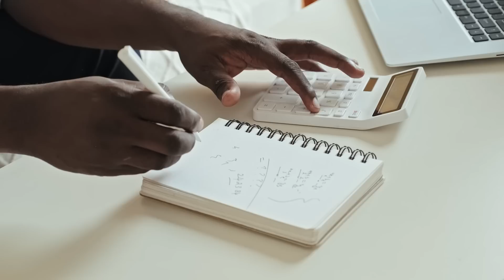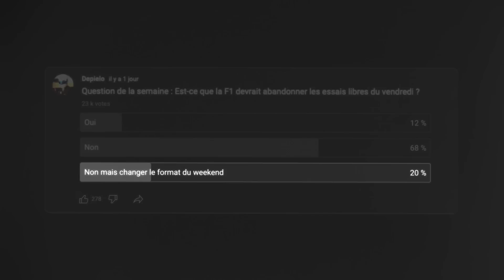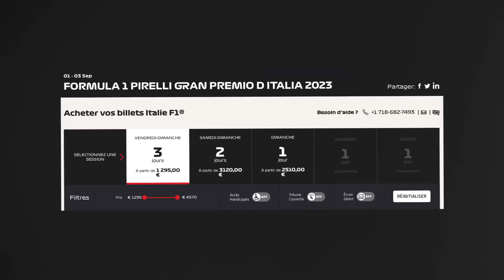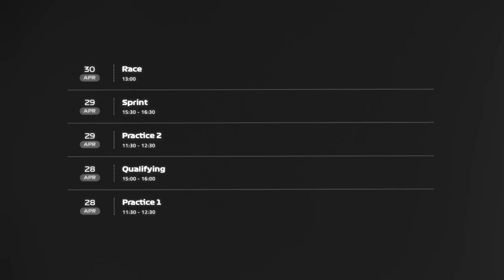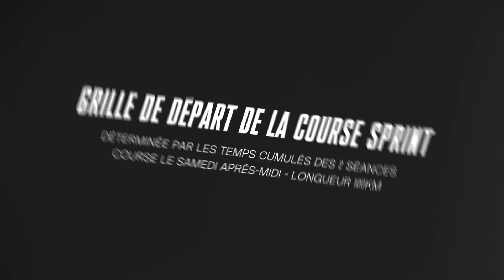LA FIN DES ESSAIS LIBRES EN FORMULE 1 ?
Lors de la première manche du championnat de MotoGP, Stefano Domenicali a sorti une déclaration qui a su faire beaucoup de bruit sur Internet et je vous en parle aujourd'hui.

Intro : 00:00
Le Contexte : 00:25
Les Essais Libres sont la clé : 02:53
La bonne option ? : 05:59
Mon format idéal : 10:05
Et à Baku justement ? : 11:07

Amazon Music

Miniature faite par @haddzes